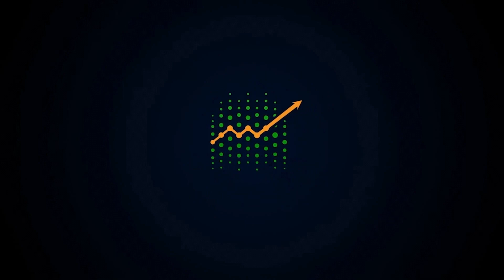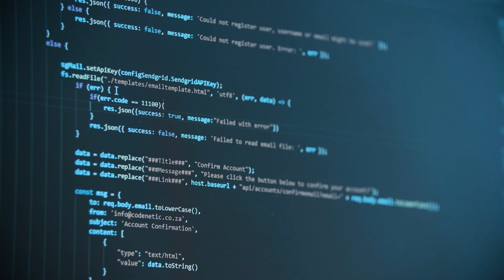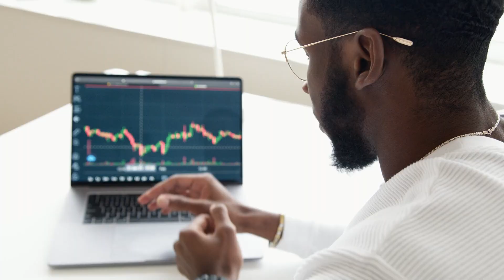Proof of Work VS Proof Of Stake in Cryptocurrency - All You Need To Know!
Proof of Work VS Proof Of Stake, All You Need To Know!
This is an interview with Patrick Geyer. Connect with him via twitter @pats2sats
🎯 Watch our latest masterclass or sign up for the next event

BREAKOUT SOLUTIONS  MASTERCLASS

💵 How To Leverage Digital Assets To Create 7 Diversified Passive Income Streams Replay

💵 How To Catch The 5 Crypto Megatrends To Realise Your Dream Life in The Next Bull Run